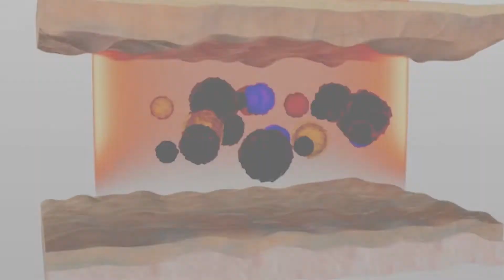Spectra para el borrado de tatuajes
Este equipo es una pieza fundamental tanto para tatuadores como para médicos que se dedican a tratar la piel.
Borra tatuajes de todos los colores con resultados realmente sorprendentes.